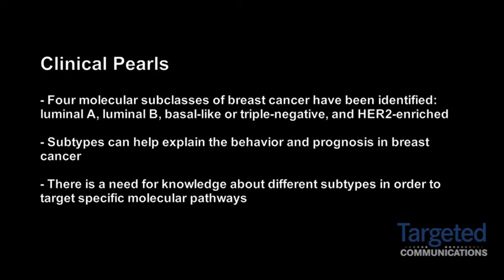Dr. Aithal on Breast Cancer Subtypes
Sramila Aithal, MD, medical oncologist, Cancer Treatment Centers of America, Eastern Regional Medical Center, discusses breast cancer subtypes.

There are four molecular subclasses of breast cancer: luminal A, luminal B, basal-like or triple-negative, and HER2-enriched. Each subtype has different characteristics and can help explain the behavior and prognosis in breast cancer.